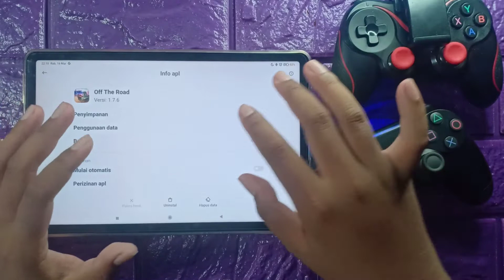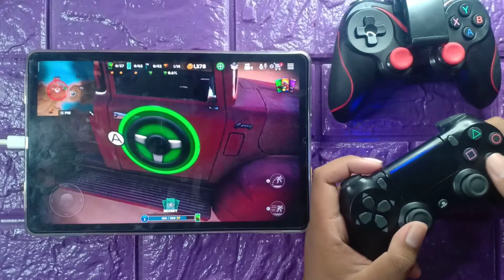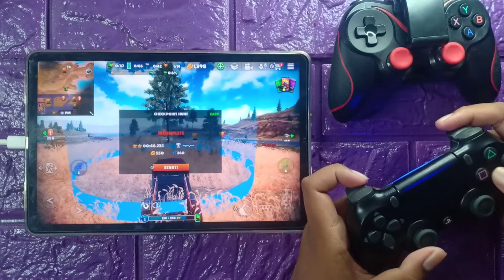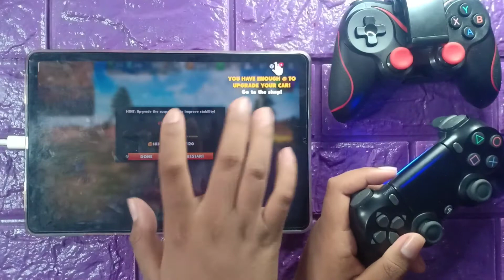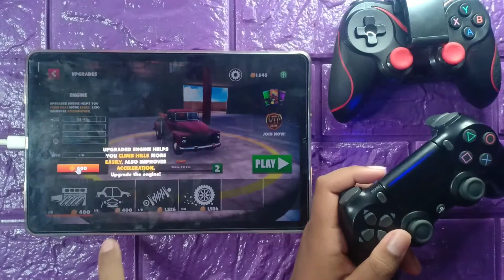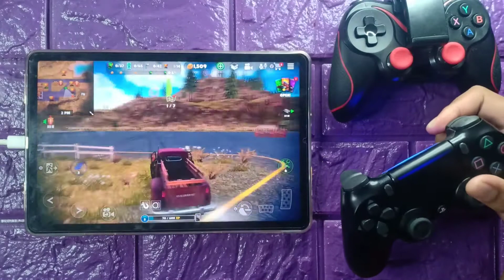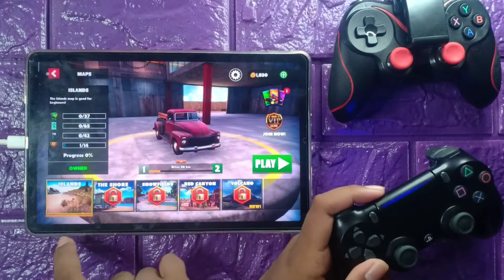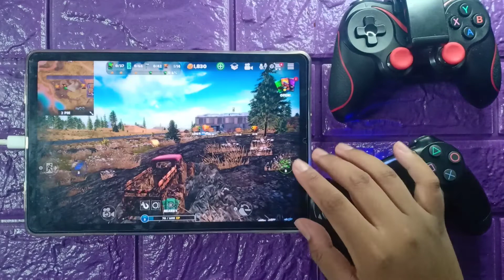SIMULASI MENJADI SUPIR - OFF THE ROAD - GAMEPAD GAMES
Nama : Off The Road
Ukuran : 400MB

Selamat menonton ^-^)/
Device yang digunakan :

- Snapdragon 860
- Ram 6GB / 256GB
- Android 11

Gamepad List : Gamesir X2
                            iPega 9116
                            iPega 9167 Dual Thorn
                            iPega 9083s Red Bat
                            Terios X3
                            DualShock 4
                            Mocute 056
                            Ifyoo Yao N1 Pro
Barang bekas review kalo mau saya jual biasanya ada disini :
Ikuti Juga Social Media Gw